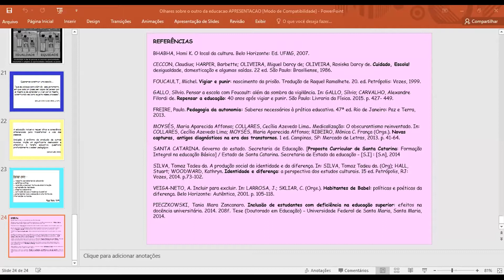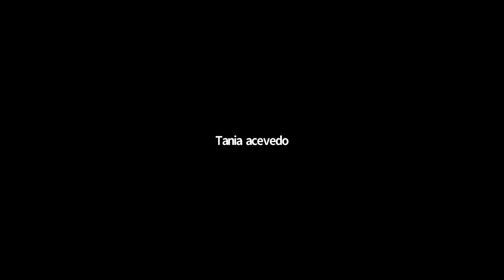Interseccionalidad, justicia social y discapacidades - Donovan Hernández Castellanos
Ponencia impartida por invitación en el Panel de discusión: "Tensiones políticas e investigativas en torno a la educación inclusiva y la justicia social en América Latina y el Caribe" ,  impartida en el Simposio Latinoamericano y Caribeño de Investigación de la Educación Inclusiva. “La formación de investigadores en el contexto de la educación inclusiva y la justicia social: repensando supuestos analítico-metodológicos”.

Interseccionalidad, justicia social y discapacidades: más allá del reconocimiento.
Dr. Donovan Hernández Castellanos, Universidad Nacional Autónoma de México, México.

Organiza:
Primer Centro de Investigación creado en Chile y América Latina para el estudio teórico y metodológico de la inclusión.

Universidad Iberoamericana, Bogotá, Colombia.

Co-organizan:

Fundación ELIC, Colombia.
Universidad de Las Américas, Chile.